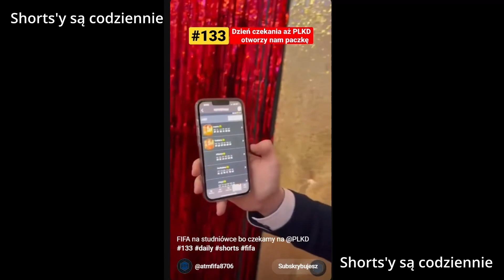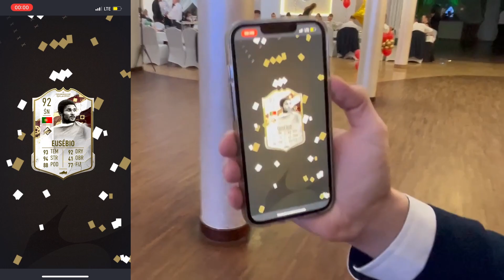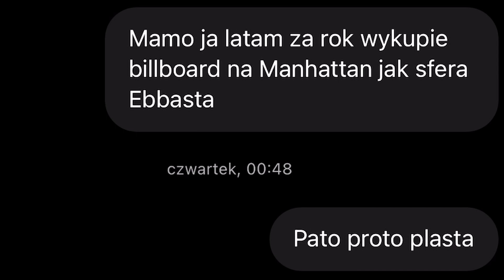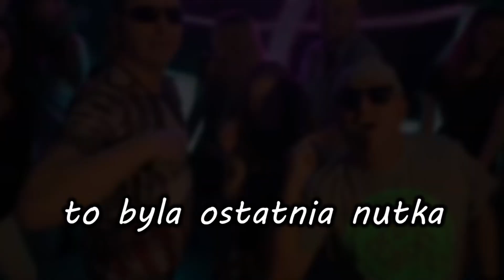Zatańczyliśmy najlepszego POLONEZA i Zrobiliśmy OPENING (VLOG)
Taka impreza jest raz w życiu i trzeba ją jak najlepiej przeżyć dlatego nie może tam zabraknąć FIFY!!!